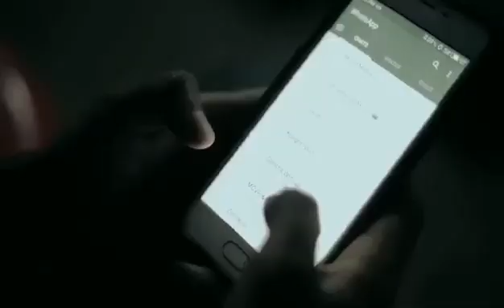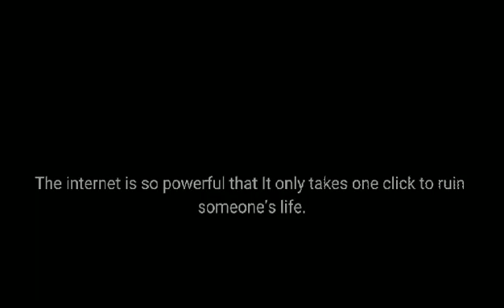Cyberbullying Advocacy Video.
We are students from Grade 12 HUMSS - Lourdes Quisumbing in Lagro High School.
We've created a short video showing advocacy about bullying specifically, cyberbullying.

Cyberbullying has become more common nowadays since, we live in an era where almost everything is digital, bullying can cause either depression, anxiety, low self-esteem, or in worst cases even suicide. We Humanities and Social Sciences students want to tell you that you don't have to be afraid anymore, speak up! and fight for yourself.

A task on our integrative subjects;
- Entrepreneurship
- Empowerment Technology
- Community Engagement, Solidarity, and Citizenship.

Members:
Arquillo, Jan Latrell E. (Leader)
Carino, Bianca May. (Actress)
Leonardo, Kenneth. (Actor)
Lorenzo, Junjie. (Actor)
Predas, Marjorie. (Actress)
Warriner, Jonnalyn. (Editor)